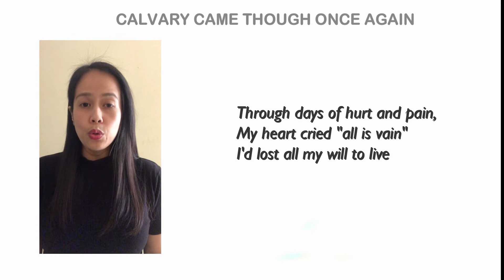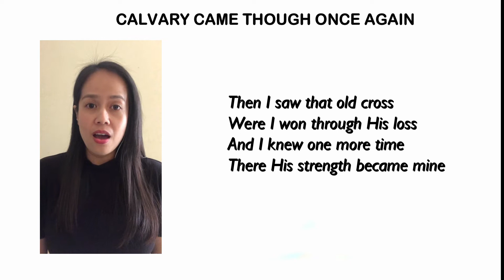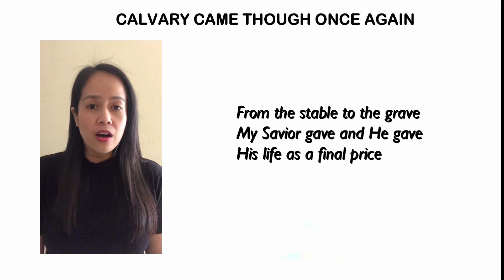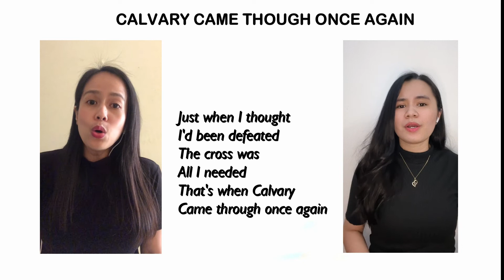Calvary Came Through Once Again (Duet)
Bethany Bible Baptist Music is a ministry committed to share Gospel music and to support the cause of world evangelization. For every view you will make on our playlist has a monetary counterpart which is to be given to the church world missions program. May God bless you as you partner with us through this ministry.

Here is a special number during our online Zoom Bible Study from our very own Sis. Sherryl Anne Hemady & Sis. Elyn Tan.
Title: Calvary Came Through Once Again (Duet)